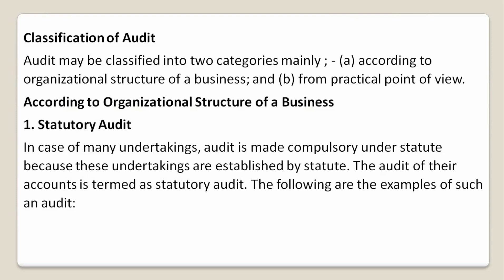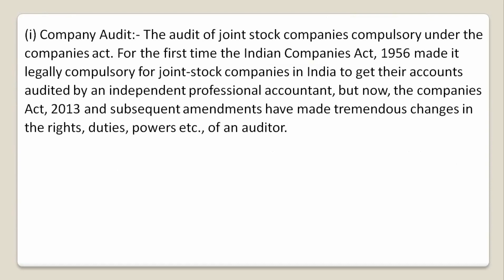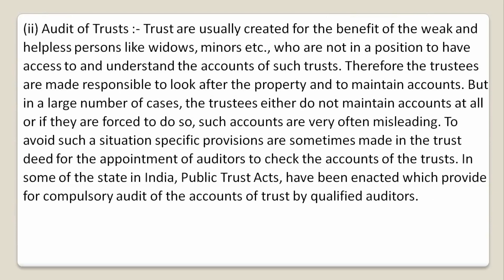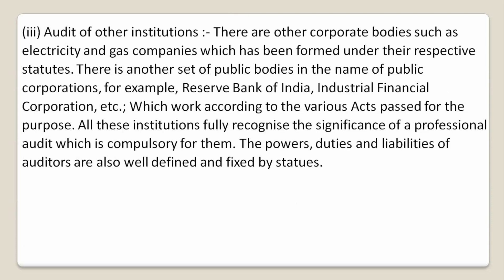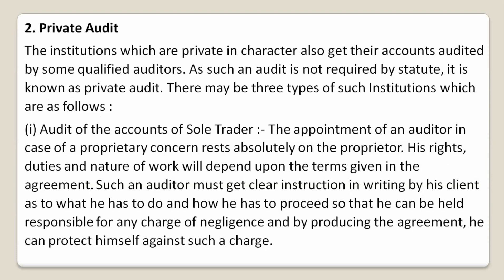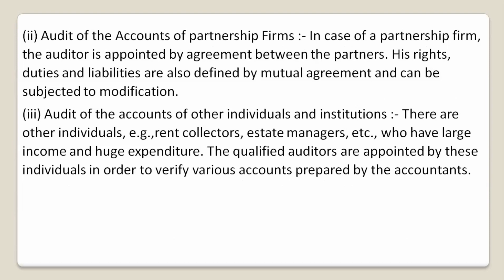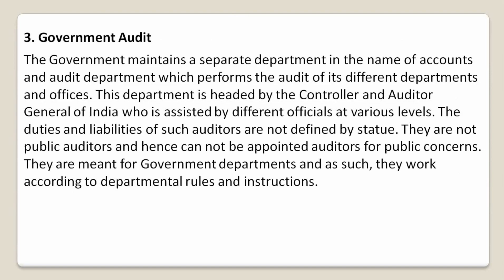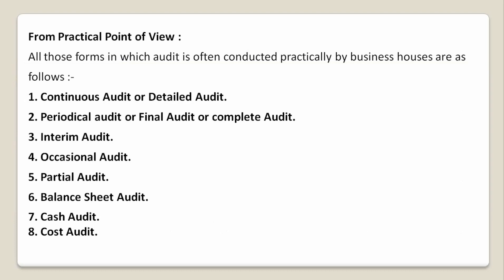Classifications of Audit - 1 I Types of Audit -1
Hello everyone!
In this video lecture you will understand about the Classifications of Auditing according to organizational structure of business.
This video contains content related to
1. Statutory audit (company audit ,audit of trust, audit of other institutions)
2. Private Audit ( audit of sole trader, audit of partnership firm, audit of other individuals and institutions)
3. Government audit
4. Internal audit